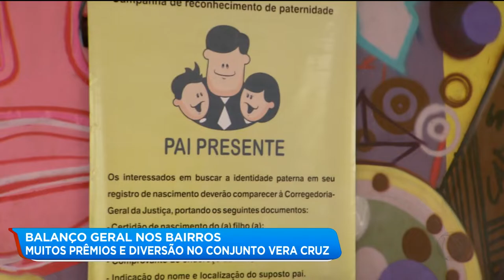BALANÇO GERAL NOS BAIRROS: MUITOS PRÊMIOS E DIVERSÃO NO CONJUNTO VERA CRUZ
O Balanço Geral nos Bairros balançou a região do Conjunto Vera Cruz. Muitos serviços foram disponibilizados para a comunidade.